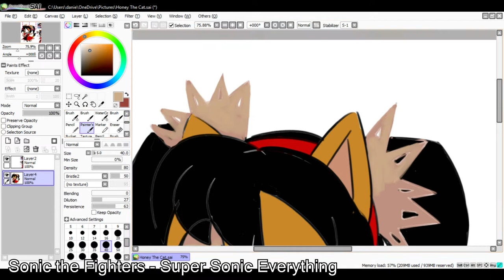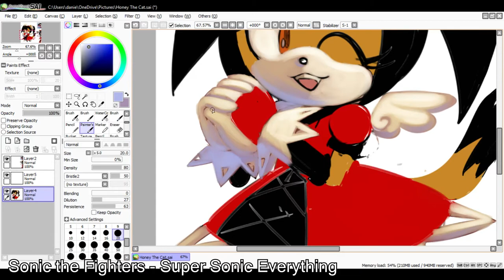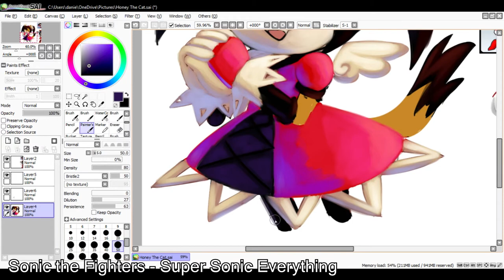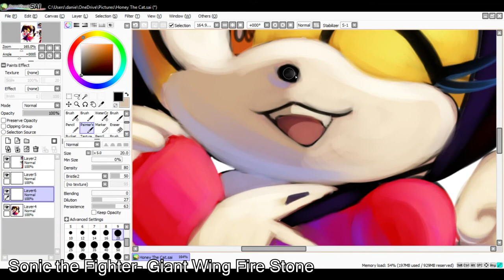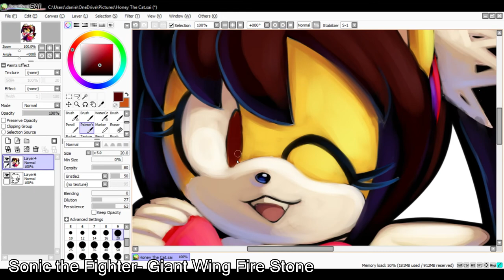Honey The Cat [SpeedPaint]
I have been meaning to draw Honey The Cat for a while now and shes always been one of my favorite under rated Sonic characters! So I hope you enjoy this Speedpaint of her! :3